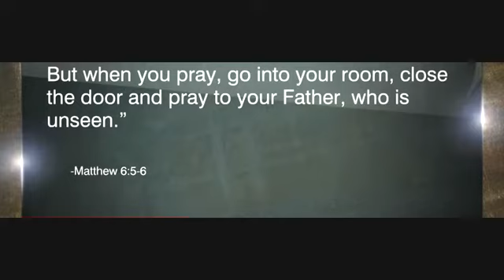DC Bishop on Trump's photo op This was a charade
Bishop Mariann Edgar Budde of the Episcopal Diocese of Washington criticized the manner of President Donald Trump's visit to St. John's Episcopal Church amid protests over the death of George Floyd